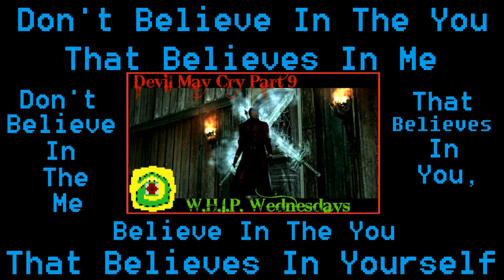W.H.I.P. Wednesdays: Devil May Cry Part 10 GOTTA GO FAST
GOTTA GO FAST, GOTTA GO FAST, GOTTA GO FASTER, FASTER, SONIC X